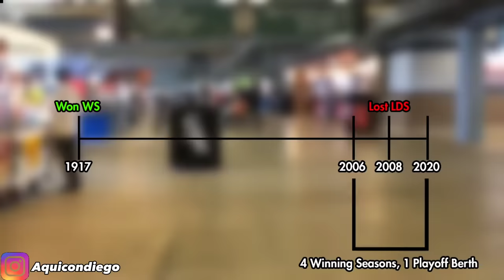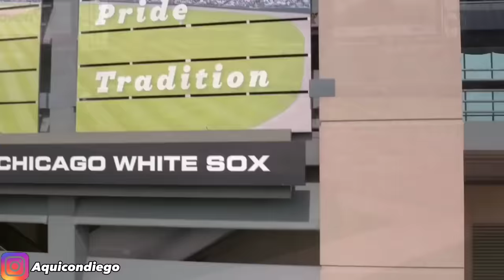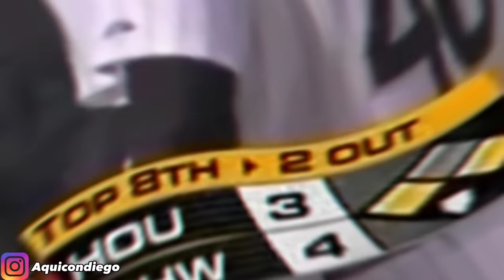¡Acabo Con Una Sequía De 88 Años! Ozzie Guillen y Su Serie Mundial de 2005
✅ En el año de 2005 OSWALDO GUILLEN consiguió lo que NINGUN MANAGER LATINOAMERICANO había logrado JAMÁS: Conquistar una serie mundial. En su segundo año de mandato con los Medias Blancas de Chicago, el nativo de Venezuela, logró acabar con una racha de 88 años sin conseguir un título de esta franquicia.

▶Artículos de Beisbol
▶Guantines o Guantillas
▶Otros deportes
▶Basketball y más